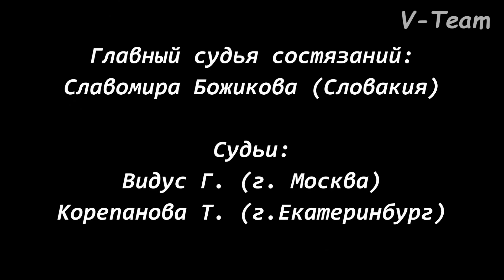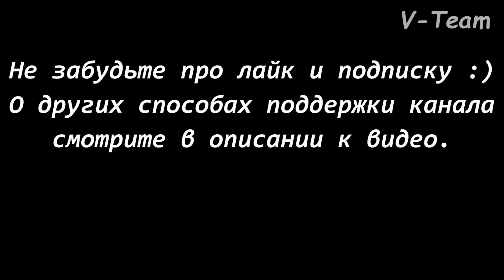Чирнеко дель Этна COLISTO'S BIRBO. Второй круг. CACIL-ЧРКФ, Суханово-2018.